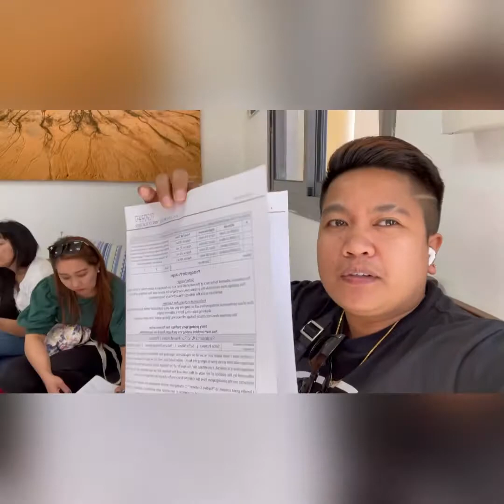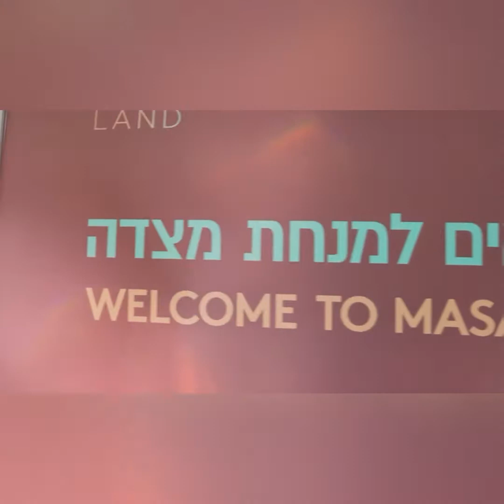SKYDIVING in DEADSEA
First time to experience skydiving and it’s awesome.